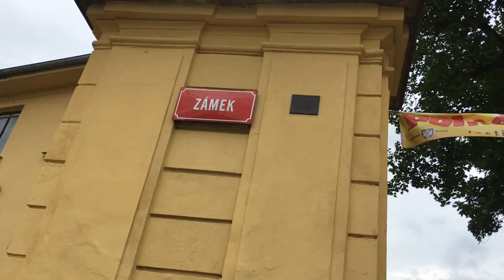Drex's Road Diary: Czech Republic and Pyroterra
I just spent an amazing month traveling around the Czech Republic and wanted to share it with you all! I was lucky enough to stay with amazing Flow Artists and take in Polna v Plamenech, an amazing fire festival in the Czech countryside, Prague Castle, Cesky Krumlov, and staying with the cats in Pyroterra. This of course also features your favorite DrexFactor Poi spinner performing in some amazing locations abroad! Check out the latest installment of my road diary.

Learn to spin poi like a Rock Star! Sign up for my 13-video series to learn the basics of poi spinning

A huge thank you to this month's Flow Supporters:
Lane Lillquist
Ben Reynolds
Anonymous
Andrew Hammond
Julian Campolo
Chris Dibble
Ultrapoi
Knut L
Matt Schmidt
Darren Russell
EJ Frost
Myles McNamara
notan3xit
behroze choudary
Kyle Beacham
Alexis Krohn
Dominic Lamatrice
Terry
Laura Conner
Fikret Manoglu
Richard McKimm
Michael LaHood
FlowFests
Kelly King
Dennis Dyall Wallin
Jonathan Maltz
IReverend Brainskan
Jaquob Harrison-Allen
Jimi Dennison
Kelli Mack
Jeremiah Johnson
Antonio Zyx
Wes Baggett
Anthony Laney
Scott Atherton
Mark Brailsford
Whitney Adrenaline
Erin Cunningham
Jonathan Benozio